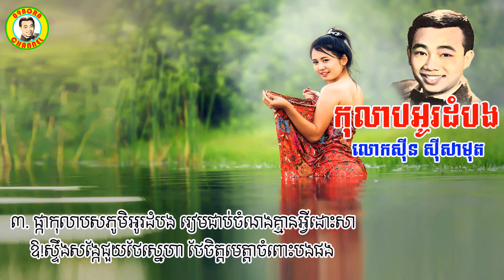កុលាបអូរដំបង - លោកសុីន សុីសាមុត